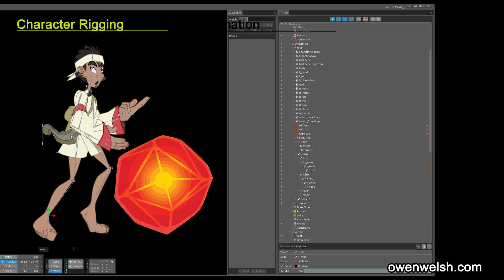Mobile Game Asset Reel - Owen Welsh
Mobile game assets for video game Hotstone on iOS and Android